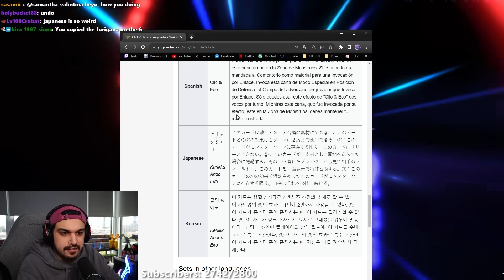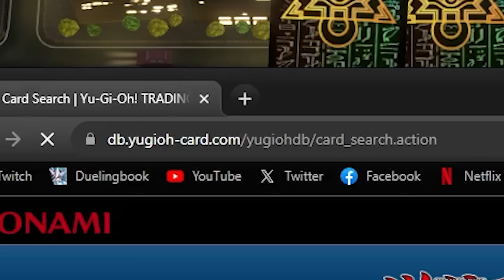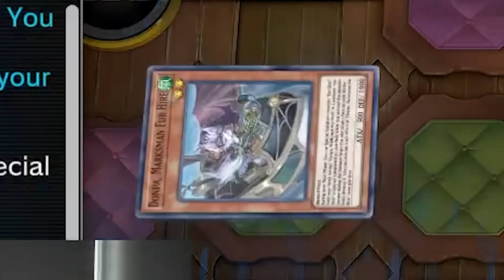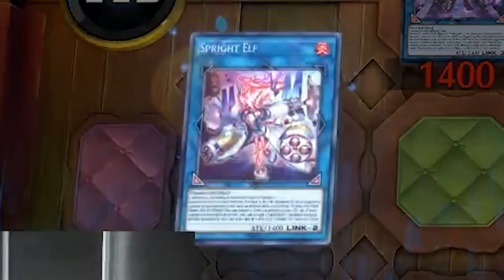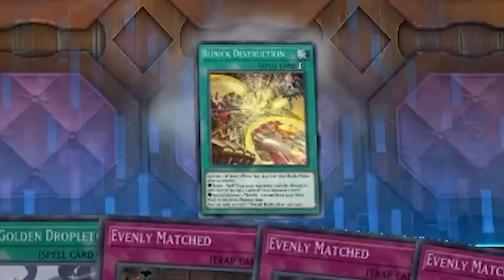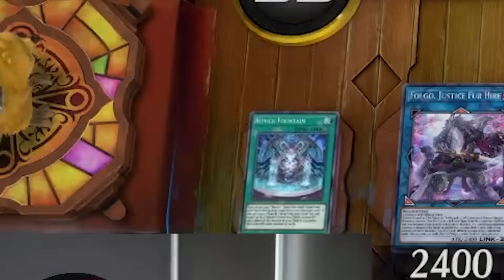HERO Almost Made Me RAGEQUIT!